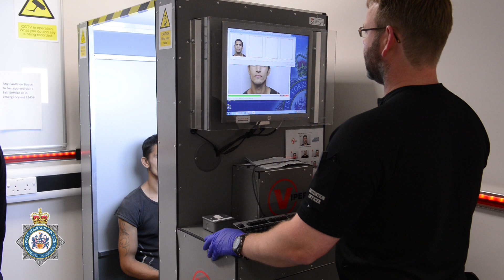Zdenko Turtak being brought into custody at Leeds District HQ, July 10, 2015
Zdenko Turtak being brought into custody at Leeds District HQ, Elland Road, on July 10, 2015, following his extradition from Slovakia.